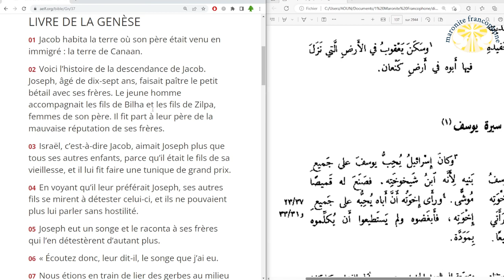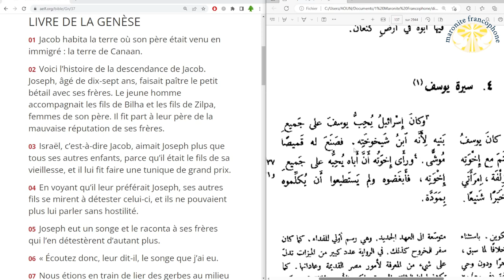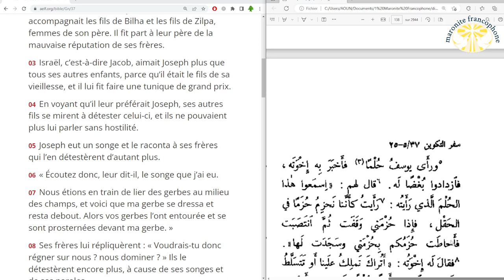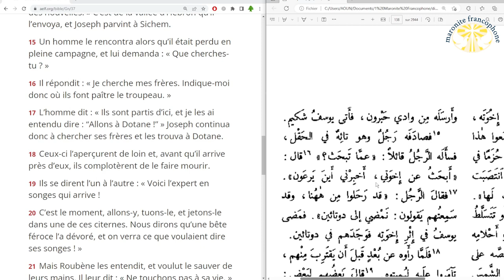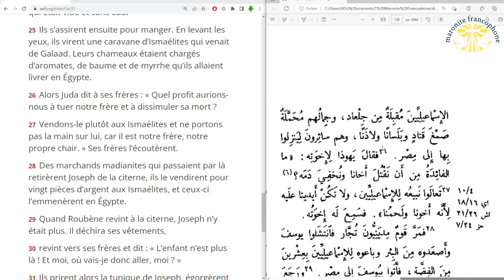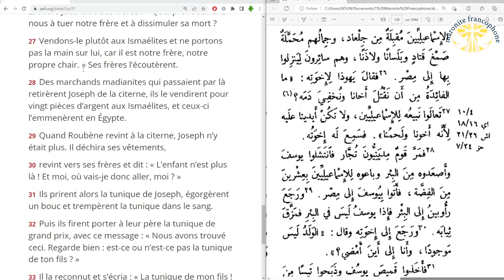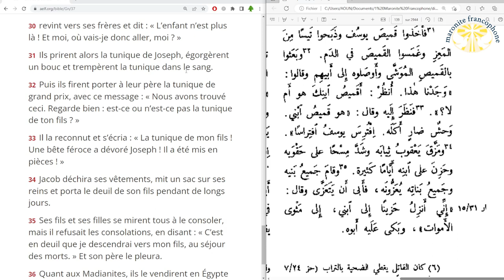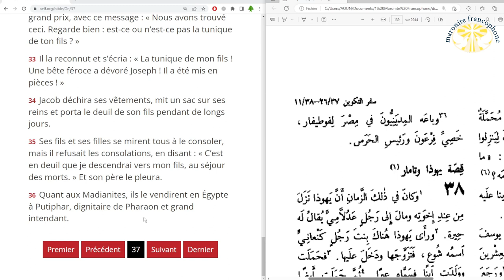lecture du livre de la Genèse au chapitre 37 en français et en arabe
01 Jacob habita la terre où son père était venu en immigré : la terre de Canaan.

02 Voici l’histoire de la descendance de Jacob. Joseph, âgé de dix-sept ans, faisait paître le petit bétail avec ses frères. Le jeune homme accompagnait les fils de Bilha et les fils de Zilpa, femmes de son père. Il fit part à leur père de la mauvaise réputation de ses frères.

03 Israël, c’est-à-dire Jacob, aimait Joseph plus que tous ses autres enfants, parce qu’il était le fils de sa vieillesse, et il lui fit faire une tunique de grand prix.

04 En voyant qu’il leur préférait Joseph, ses autres fils se mirent à détester celui-ci, et ils ne pouvaient plus lui parler sans hostilité.

05 Joseph eut un songe et le raconta à ses frères qui l’en détestèrent d’autant plus.

06 « Écoutez donc, leur dit-il, le songe que j’ai eu.

07 Nous étions en train de lier des gerbes au milieu des champs, et voici que ma gerbe se dressa et resta debout. Alors vos gerbes l’ont entourée et se sont prosternées devant ma gerbe. »

08 Ses frères lui répliquèrent : « Voudrais-tu donc régner sur nous ? nous dominer ? » Ils le détestèrent encore plus, à cause de ses songes et de ses paroles.

09 Il eut encore un autre songe et le raconta à ses frères. Il leur dit : « Écoutez, j’ai encore eu un songe : voici que le soleil, la lune et onze étoiles se prosternaient devant moi. »

10 Il le raconta également à son père qui le réprimanda et lui dit : « Qu’est-ce que c’est que ce songe que tu as eu ? Nous faudra-t-il venir, moi, ta mère et tes frères, nous prosterner jusqu’à terre devant toi ? »

11 Ses frères furent jaloux de lui, mais son père retint la chose.

12 Les frères de Joseph étaient allés à Sichem faire paître le troupeau de leur père.

13 Israël dit à Joseph : « Tes frères ne gardent-ils pas le troupeau à Sichem ? Va donc les trouver de ma part ! » Il répondit : « Me voici. »

14 Jacob reprit : « Va voir comment se portent tes frères et comment va le troupeau, et rapporte-moi des nouvelles. » C’est de la vallée d’Hébron qu’il l’envoya, et Joseph parvint à Sichem.

15 Un homme le rencontra alors qu’il était perdu en pleine campagne, et lui demanda : « Que cherches-tu ? »

16 Il répondit : « Je cherche mes frères. Indique-moi donc où ils font paître le troupeau. »

17 L’homme dit : « Ils sont partis d’ici, et je les ai entendu dire : “Allons à Dotane !” » Joseph continua donc à chercher ses frères et les trouva à Dotane.

18 Ceux-ci l’aperçurent de loin et, avant qu’il arrive près d’eux, ils complotèrent de le faire mourir.

19 Ils se dirent l’un à l’autre : « Voici l’expert en songes qui arrive !

20 C’est le moment, allons-y, tuons-le, et jetons-le dans une de ces citernes. Nous dirons qu’une bête féroce l’a dévoré, et on verra ce que voulaient dire ses songes ! »

21 Mais Roubène les entendit, et voulut le sauver de leurs mains. Il leur dit : « Ne touchons pas à sa vie. »

22 Et il ajouta : « Ne répandez pas son sang : jetez-le dans cette citerne du désert, mais ne portez pas la main sur lui. » Il voulait le sauver de leurs mains et le ramener à son père.

23 Dès que Joseph eut rejoint ses frères, ils le dépouillèrent de sa tunique, la tunique de grand prix qu’il portait,

24 ils se saisirent de lui et le jetèrent dans la citerne, qui était vide et sans eau.

25 Ils s’assirent ensuite pour manger. En levant les yeux, ils virent une caravane d’Ismaélites qui venait de Galaad. Leurs chameaux étaient chargés d’aromates, de baume et de myrrhe qu’ils allaient livrer en Égypte.

26 Alors Juda dit à ses frères : « Quel profit aurions-nous à tuer notre frère et à dissimuler sa mort ?

27 Vendons-le plutôt aux Ismaélites et ne portons pas la main sur lui, car il est notre frère, notre propre chair. » Ses frères l’écoutèrent.

28 Des marchands madianites qui passaient par là retirèrent Joseph de la citerne, ils le vendirent pour vingt pièces d’argent aux Ismaélites, et ceux-ci l’emmenèrent en Égypte.

29 Quand Roubène revint à la citerne, Joseph n’y était plus. Il déchira ses vêtements,

30 revint vers ses frères et dit : « L’enfant n’est plus là ! Et moi, où vais-je donc aller, moi ? »

31 Ils prirent alors la tunique de Joseph, égorgèrent un bouc et trempèrent la tunique dans le sang.

32 Puis ils firent porter à leur père la tunique de grand prix, avec ce message : « Nous avons trouvé ceci. Regarde bien : est-ce ou n’est-ce pas la tunique de ton fils ? »

33 Il la reconnut et s’écria : « La tunique de mon fils ! Une bête féroce a dévoré Joseph ! Il a été mis en pièces ! »

34 Jacob déchira ses vêtements, mit un sac sur ses reins et porta le deuil de son fils pendant de longs jours.

35 Ses fils et ses filles se mirent tous à le consoler, mais il refusait les consolations, en disant : « C’est en deuil que je descendrai vers mon fils, au séjour des morts. » Et son père le pleura.

36 Quant aux Madianites, ils le vendirent en Égypte à Putiphar, dignitaire de Pharaon et grand intendant.